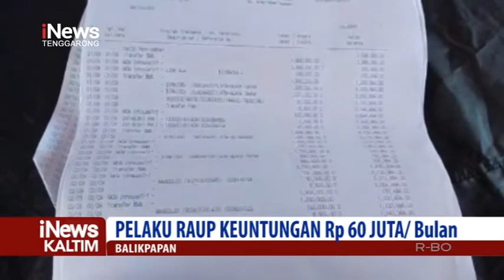Bandar Judi Togel di Balikpapan Ditangkap | iNews Kaltim